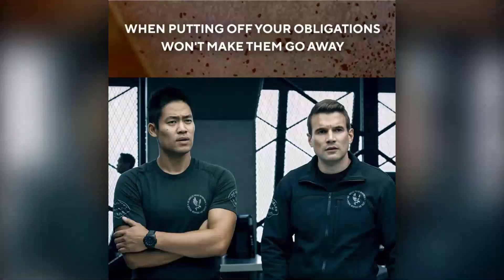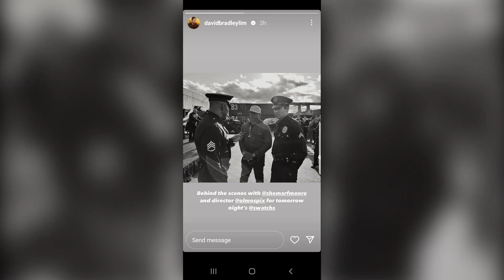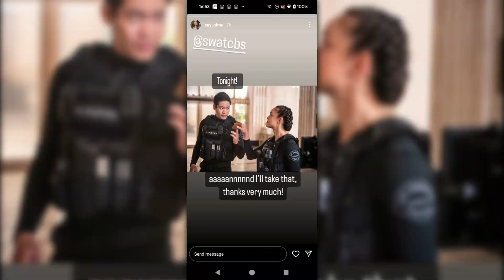David Lim Music Video Tribute: Nothing Can Hinder My Faith by Ramen Noodles and Created by Suno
This is a music video tribute to Chinese American actor David Lim who currently portrays Police Officer III Victor Tan (callsign 25-David) in S.W.A.T. (2017). The song in the background is "Nothing Can Hinder My Faith" which I wrote in September 2023 and recently made into music using the Suno AI music generator. "Nothing Can Hinder My Faith" was chosen as the background song because it proves that nothing could hinder Lim from becoming an actor and landing a role on S.W.A.T. as Victor Tan.

A side note: The "I'm" in the lyrics was an error on my part, as it should be "I". This mistake occurred as I was was excited to create the song's vocals and instrumentals using an AI music generator, and also because I have not touched this song for almost a year so I didn't catch that minor error. However, the "m" in "I'm" is quite subtle and you most likely won't hear it unless you really listen carefully. I am issuing an apology on my part here due to excitement, but I believe that they key part of the song should be on the "Nothing can hinder my faith" hook instead of "I'm don't want to be in the dark" haha!